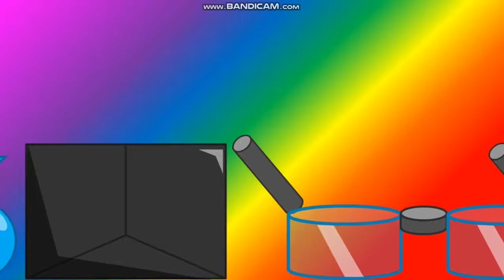Objects At Nothing Size Order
So, from tallest to shortest, Objects At Nothing has its size orders. You get to see who is taller and who is shorter. If you don't know who they are, watch this: